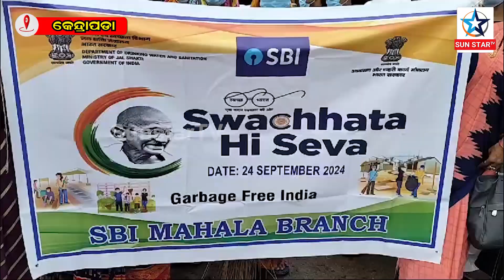SBI and State Bank of India branches organized the program "Cleanliness is Service".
ସବିଆଇ ତଥା ଷ୍ଟେଟ ବ୍ୟାଙ୍କ ଅଫ ଇଣ୍ଡିଆ  ଶାଖା ପକ୍ଷରୁ "ସ୍ଵଚ୍ଚତା ହିଁ ସେବା"  କାର୍ଯ୍ୟକ୍ରମ ଆୟୋଜିତ